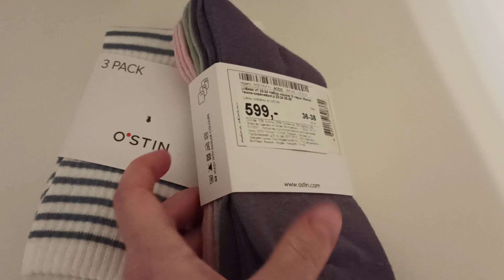Небольшие Подарочки ,Всех Девочек с 8-м марта!